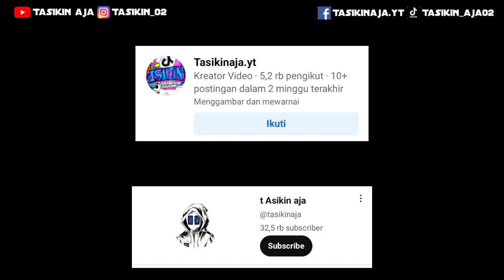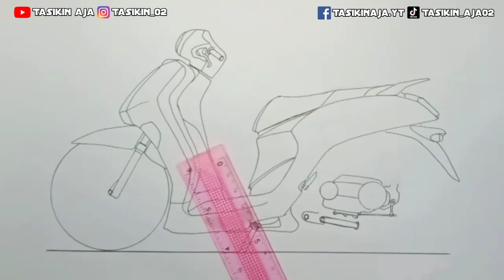cách vẽ xe độ Janus || สอนวาดรูป grand filano || cara menggambar motor Fazio